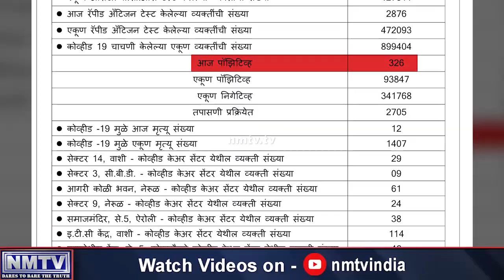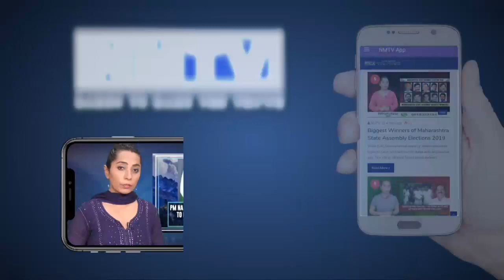May 4 : Navi Mumbai numbers continue to remain low as 326 new infections reported with 12 deaths